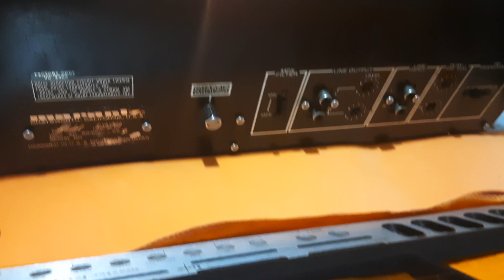Tape Deck Marantz- Model 5220 ( Manutenção concluída)